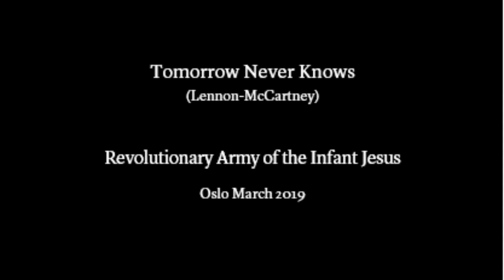RAIJ: Tomorrow Never Knows, Live in Oslo 2019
RAIJ perform a piece by another Liverpool ensemble at Sub Scene in Oslo, 9th March 2019. New album "Songs of Yearning" ordering details